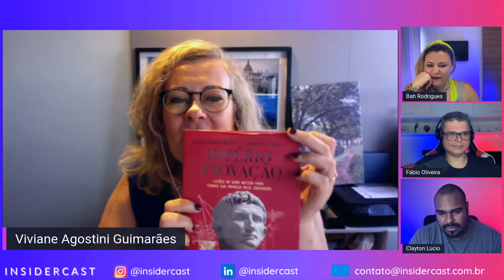Viviane Agostini Guimarães: Semana de Arte Moderna 22: o que podemos aprender sobre inovação?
A Semana de Arte Moderna de 1922 foi um marco de inovação e criatividade.
E este ano completam-se 100 anos deste que foi um dos maiores eventos
culturais da história do Brasil.

Um capítulo da nossa história que tem muito a nos ensinar.
A começar pelos principais artistas deste evento que ocorreu no Teatro Municipal de São Paulo.
Neste InsiderCast Talk Show, seu podcast diário do mundo corporativo, vamos
entender como este seleto grupo ícones da arte brasileira na Semana de 22
podem nos ensinar sobre inovação, sucesso e humanização do mundo corporativo.

Um viés único que você só acompanha aqui no InsiderCast!
Hoje recebemos Viviane Guimarães, Pesquisadora e estrategista de Inovação
Ela é economista e também mentora nos processos de aceleração de startups.

QUER SABER MAIS SOBRE QUEM SOMOS NOS PROCURE NOS LINKS ABAIXO

ANFITRIÕES:
Clayton Lucio -